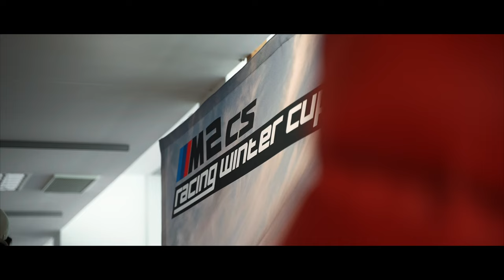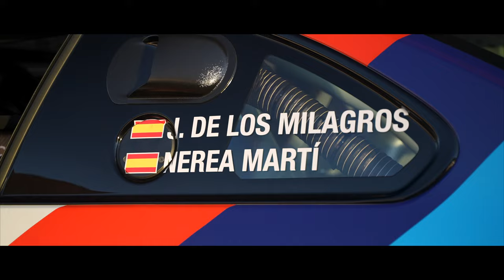BMW España Motorsport - Temporada 2022 – Episodio 1 | M2 CS Racing Winter Cup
BMW España Motorsport arranca la temporada con una victoria y dos segundos puestos en las tres carreras disputadas en el Autodromo Do Algarve (Portimão). Ya desde el inicio, el equipo de carreras y los pilotos, Nerea Martí y José Manuel de los Milagros están demostrando una perfecta integración y comunicación.

Completa el equipo el BMW M2 CS Racing de BMW España Motorsport que llegó al circuito siendo completamente nuevo y ello agravó el reconocimiento de la pista y del rendimiento del coche al límite